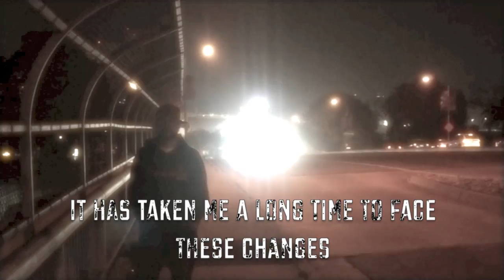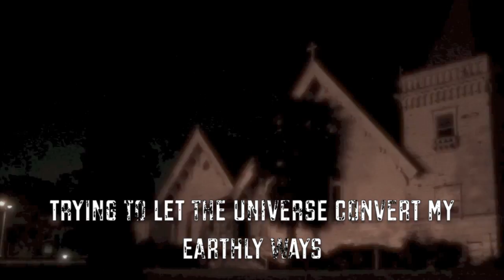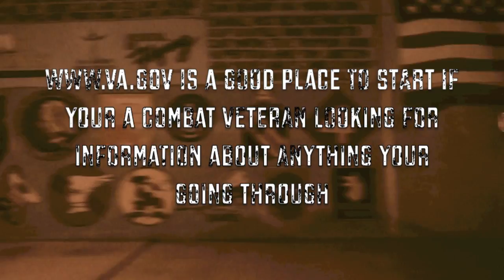MDK-Battlemind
I didn't write and record this song with the intent to put the intro and outro that I did with this video, but I felt that the message in the words might mean more to those listening if they had a better understanding of where they were coming from.

Thanks to my boy and fellow combat veteran Justin Hamilton for shooting this video for me and thanks to all the staff and other veterans at the West Los Angeles VA for all of their help and support.